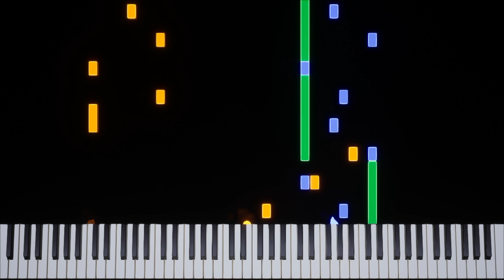Kirby's Adventure | World 6 Map [NES] Transcription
Game: Kirby's Adventure
Platform: NES / Famicom / 3DS
Composer: Hirokazu Ando / Jun Ishikawa
BPM: 100.153
Time Signature & Key: 4/4 in G major
Transcriber: IronInvoker47
Ripped By: @Nikos8BitStereo